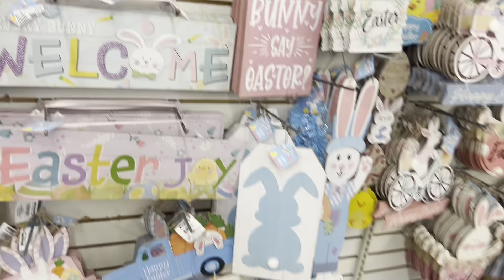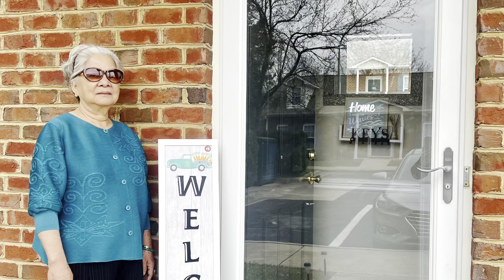Mẹ đi du lịch bay từ Việt Nam qua Mỹ để làm gì l Trổ tài nấu ăn cho mẹ l Chở mẹ đi siêu thị mẹ thích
👉 Chào mừng các bạn đã đến với kênh QVB Cinema - Cuộc sống miền Đông nước Mỹ

👉 Là kênh chuyên đăng tải những video về ẩm thực🍲🍝🥩, cuộc sống và du lịch 🏔🏜🏝 nhằm mang đến cho tất cả quý vị và các bạn những phút giây thư giãn  trong cuộc sống.

©️Đây là video gốc bản quyền thuộc về kênh QVB Cinema - Cuộc sống miền Đông nước Mỹ
©️Copyright by QVB Cinema - Do not Re-up